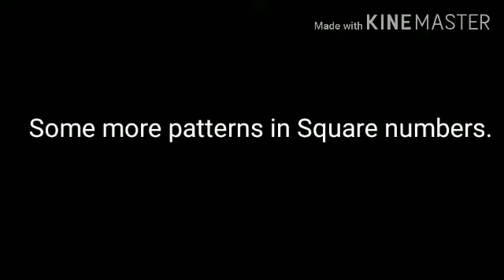Some more Patterns in Square numbers.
1, 11, 111, 1111, 11111, etc